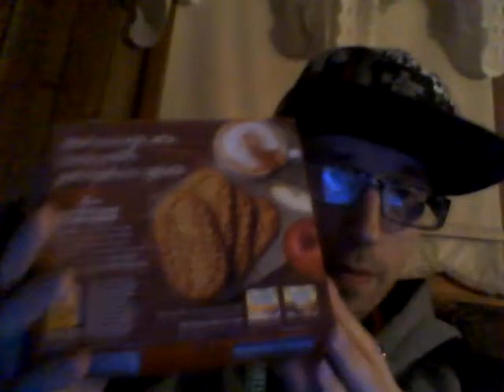C4 Original Purple Frost Energy Drink 10-7-19 Part 1!